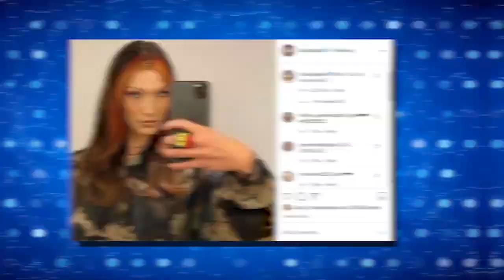Most SHOCKING Celebrity Hair Transformations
Welcome back to Musician Millionaires. Today on the channel we're going to be talking about Most SHOCKING Celebrity Hair Transformations if you're excited to learn more about this then make sure you watch the whole way through because you don't want to miss the details we have for you!